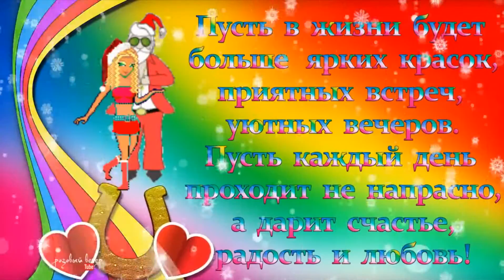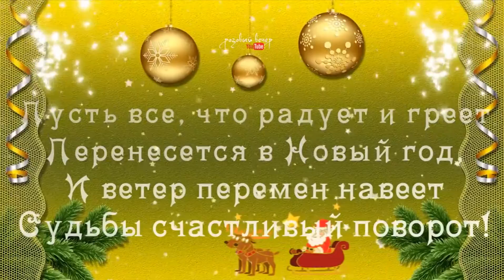Новогодний утренник - 2015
Новогодний утренник для детей работников Института.
24 декабря 2015 г.